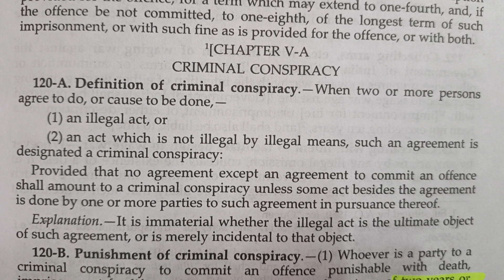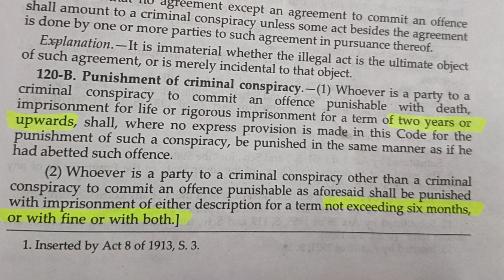Chapter 5A of IPC section 120A and 120 B by Missafizah